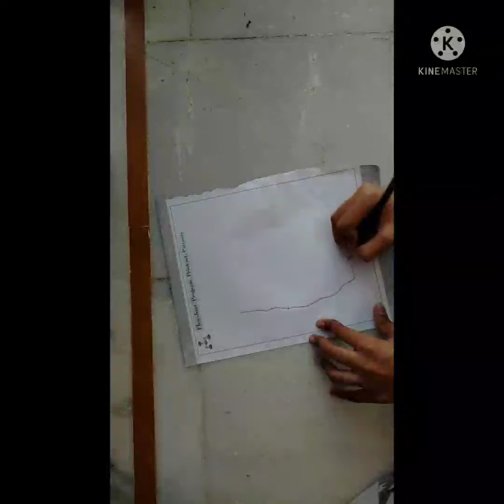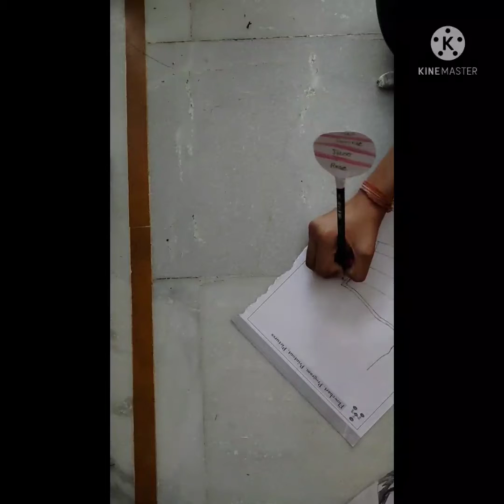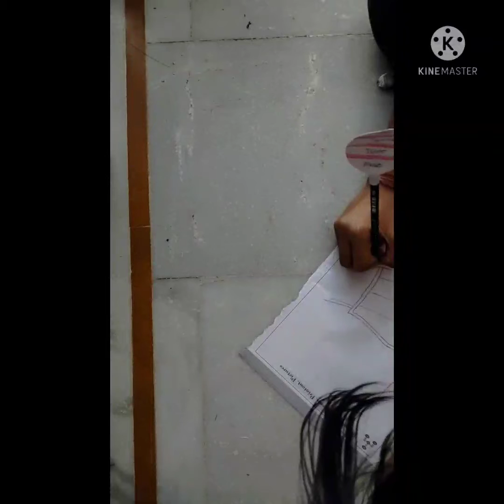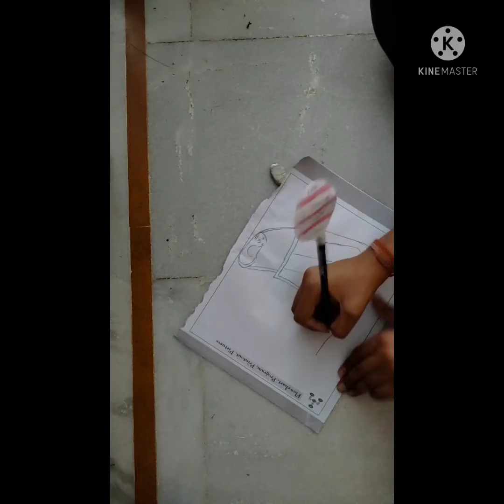how to make a handsome kpop group boy